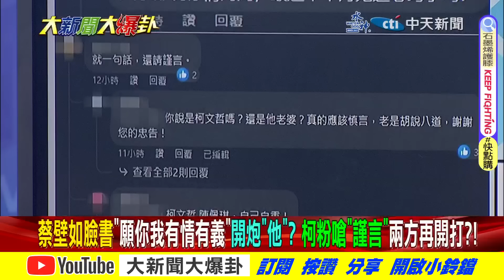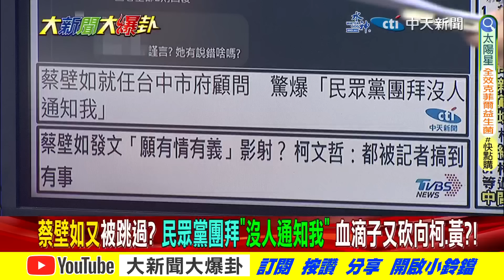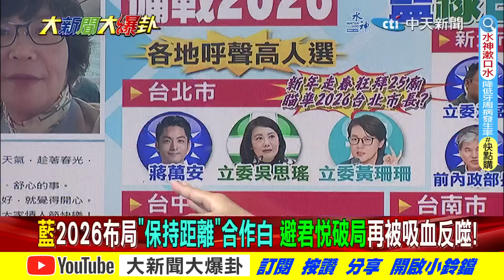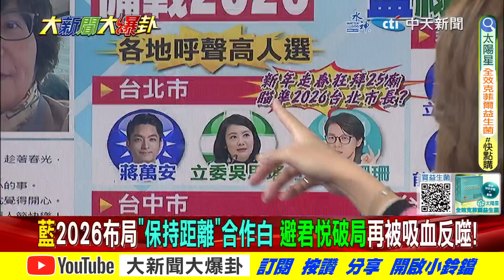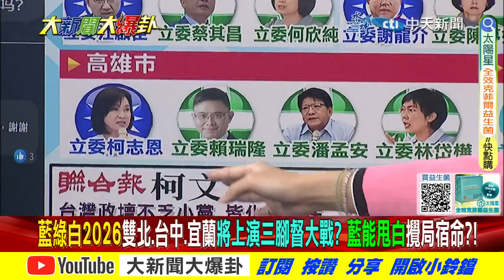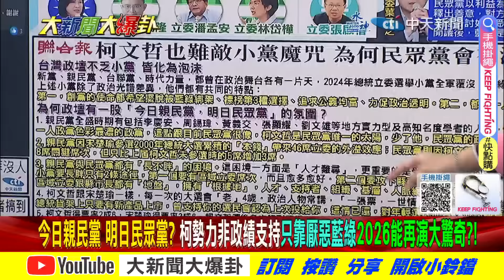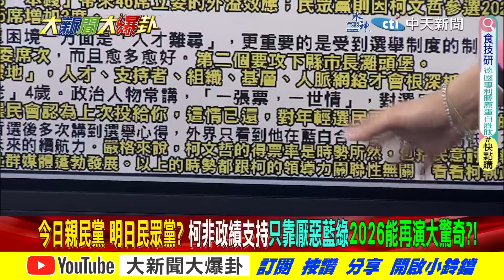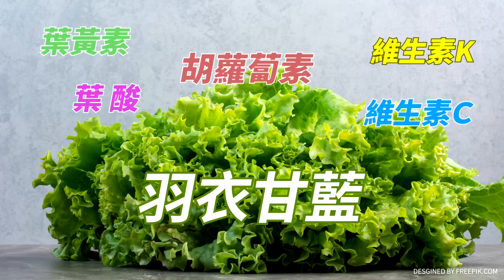【大新聞大爆卦 上】獨! 蔡壁如不忍了 對柯開炮了? 藍2026這一招讓白綁架不了! 完整版 20240215@大新聞大爆卦HotNewsTalk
《精彩回顧》
【大新聞大爆卦】南鯤鯓中上國運籤實際超兇險??賴清德貴人竟是韓國瑜?藍派2重量級立委護韓!老柯綠委服軟?燕攬壁如入府制白抗綠!蔡壁如臨別忠告柯P用錯人佩琪吃味讚33? 20240214 @CtiTv
【大新聞大爆卦】龍年新春特集! 國民黨帥哥立委駕到! 台中F3進軍國會 女生快來看! 未來老公模範在這裡! 20240213@HotNewsTalk
【週末大爆卦】龍年新春特集! 國會改革看這裡 新春回顧台灣民主三十年!20240211@HotNewsTalk

大新聞大爆卦 周一至周五14:00-16:00
週末大爆卦 周六、周日14:00-16:00